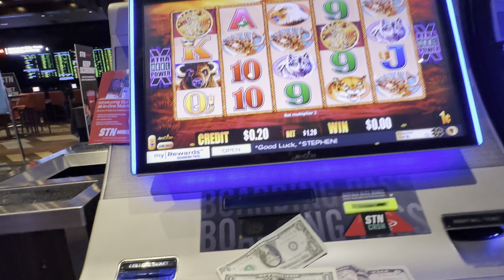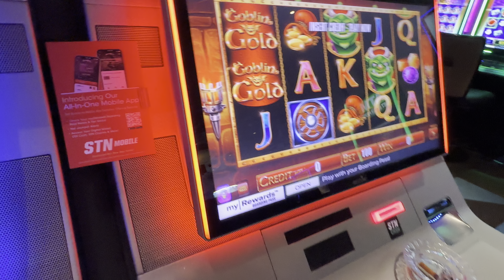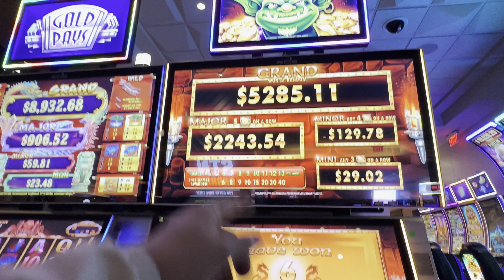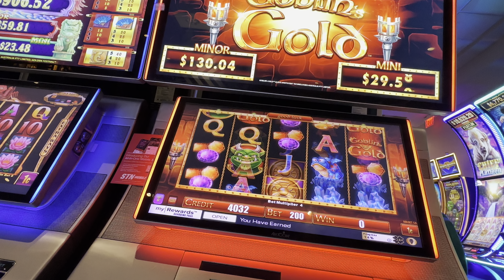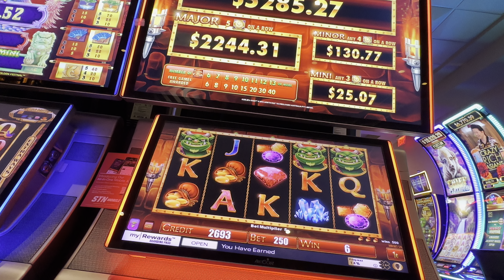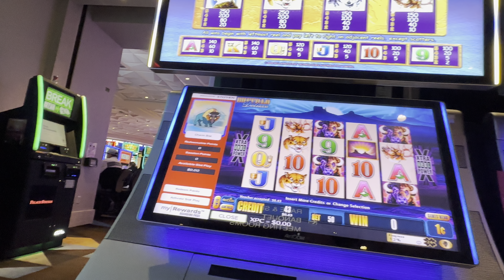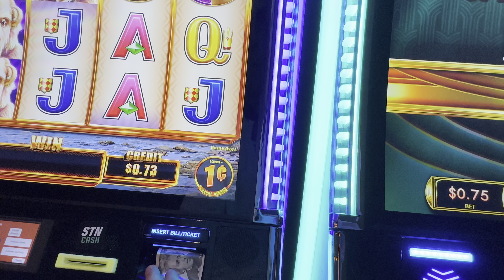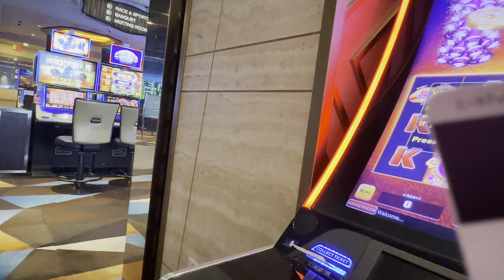BUFFALO Chief Platinum and Goblins Gold